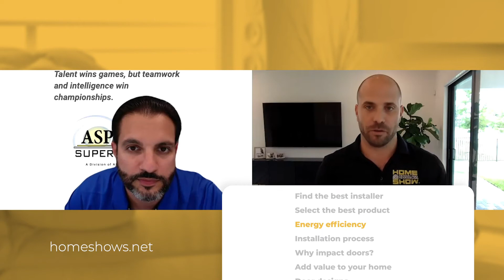Home Remodeling Show with Owner/CEO of ASP Superhome Jonathan Rodriguez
Learn about what makes a great impact window contractor, how to pick the right product and manufacturer and what to expect from the installation process.